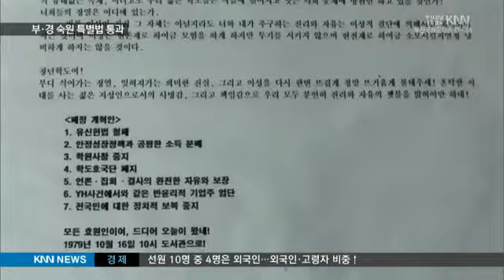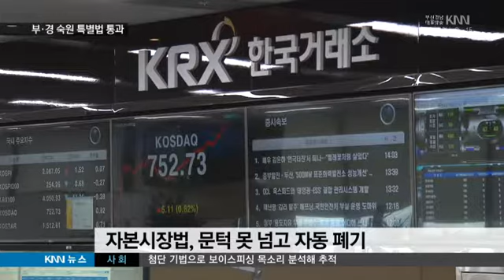[KNN 뉴스]해양클러스터법 부마항재법 국회 통과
설명{앵커:19대 국회의 마지막 날,
부산 경남지역의 숙원이었던 해양산업클러스터법과 부마항쟁특별법이 국회를 통과했습니다.

부산의 경우 지역 경제 돌파구를 마련했지만, 부마항쟁 관련법의 경우
내용이 축소된 수정안이 통과돼
아쉬움을 남겼습니다.

이 소식은 김상진 기자가 보도합니다}

{리포트}

부산 우암부두는 신항 개장 이후
사실상 항만 기능을 상실했습니다.

{수퍼:해양산업클러스터법/유휴 항만에 해양 산업단지 조성하는 내용}
이 우암부두처럼 기능을 잃은
노후 항만시설을 산업단지로
조성하는 내용의 해양산업클러스터법이 마침내 19대 국회 마지막 날,
본회의를 통과했습니다.

{싱크:}
{수퍼:이석현/국회부의장 "해양산업클러스터 지정 및 육성에 관한 특별법안을 가결되었음을 선포합니다"}

부산 북항 일대에는
요트*보트 제조업, 해양에너지 분야
제조업 시설들이 들어설 전망입니다.

{수퍼:'위기의 지역경제',돌파구 마련될 듯}
지방세와 임대료 감면 등 산업단지 수준의 혜택이 주어지게되는데,

벌써부터 30여개 기업이 4천2백억원대
규모의 투자의사를 밝히고 있습니다.

조선*해운업이 크게 위축된 지역경제에 커다란 돌파구가 마련될 전망입니다.

{인터뷰:}
{수퍼:김율성 교수/한국해양대 물류시스템공학과"해양과학 기술과 해양플랜트*조선 등을 망라한, 첨단기술을 적용해서 새로운 산업으로 탈바꿈하는 것이기 때문에 부산의 해양산업에 미래경쟁력을 좌우하게될 것으로 봅니다"}

{수퍼:부마민주항쟁 개정안도 국회 통과}
부산과 마산 시민들이 유신체제에 항거한 부마민주항쟁.

부마항쟁 관련자들의 생활지원금 지급요건을 완화한 부마민주항쟁 개정안도 국회를 통과했습니다.

그러나 지원대상이 크게 축소되면서 반쪽짜리라는 아쉬움을 남겼습니다.

{인터뷰:}
{수퍼:허진수/부마민주항쟁 기념사업회장"본 회의 입장으로서는 너무나 안타깝게, 제대로 개정되지 못한, 또 우리의 바람이 담기지못한 법이라고 봅니다"}

{StandUp}
{수퍼:김상진}
"하지만 자본시장법을 비롯한 몇몇 법안은 결국 본회의에 상정되지 못하고 자동폐기 수순을 밟게 됐습니다"

{수퍼:자본시장법,문턱 못넘고 자동폐기}
한국거래소의 지주회사 전환과 기업공개를 골자로 한 자본시장법은 거래소 본사를 부산으로 둘 것이냐 등에 대해
여야 입장이 얽히면서 정무위를 통과하지 못했습니다.

{수퍼:영상취재 신동희,박언국}
동부산관광단지 활성화 내용이 담긴 규제프리존 특별법 처리도 무산됐고,
동남권 대기환경청 설립을 위한 동남권 대기환경 개선 특별법 제정 등은 20대 국회를 기약하게 됐습니다.